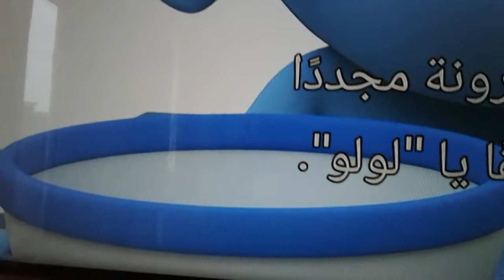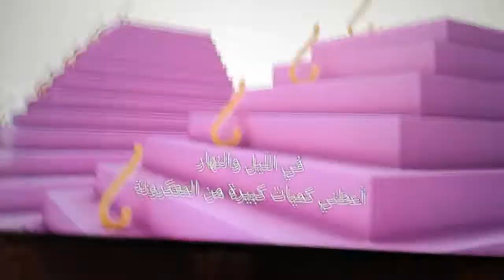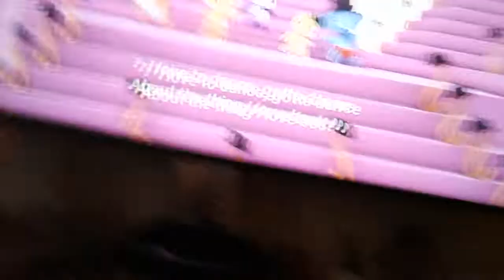Word Party Noodles Song Multilaunguages